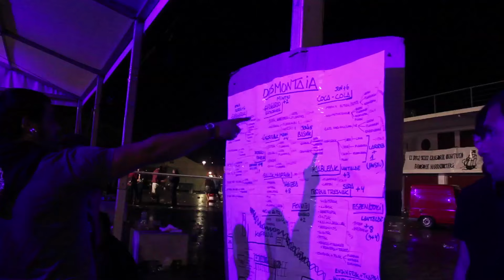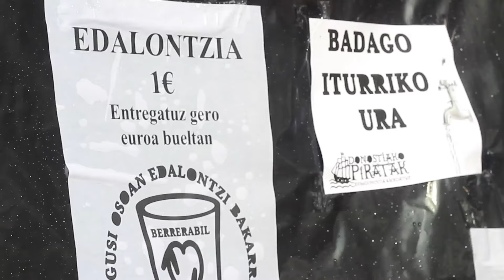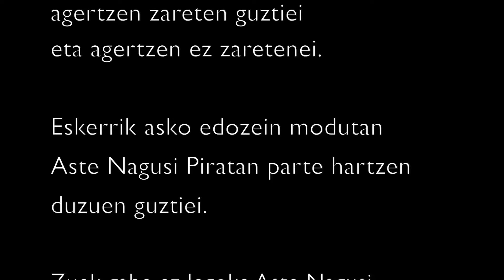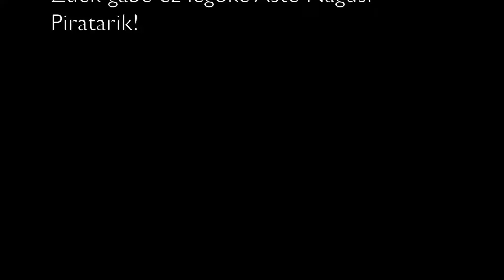Guztion artean, Aste Nagusi Pirata eraikitzen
Aste Nagusi Pirata jende askoren lanari esker da posible. Batzuk txanda bat egiten dute, beste askok kofradietan parte hartzen dute, badira egunero La Flamenkan lan eta lan aritzen direnak... Aste Nagusi Piratan laguntzeko hamaika modu daude, denak dira garrantzitsuak eta ezinbestekoak, norberak bere lekua aurkitzea da gakoa.

Bideo honetan, urtero urtero Aste Nagusi Pirata posible egiten duten pertsona guzti hoietatik batzuen esperientziak bildu ditugu. Hemen agertzen zareten guztiei, eta agertzen ez zaretenoi, eskerrik asko bihotzez! Zuekin, edozer dugu posible!